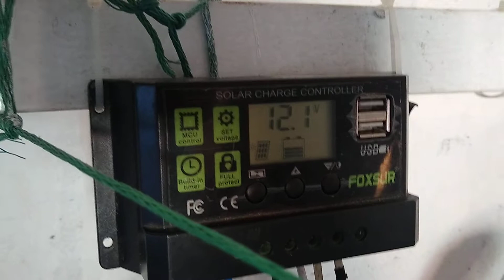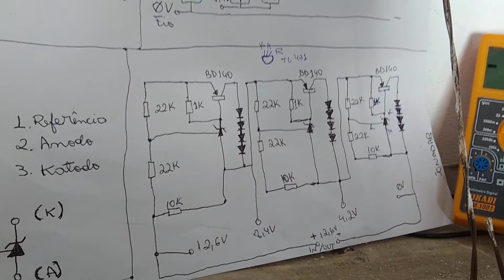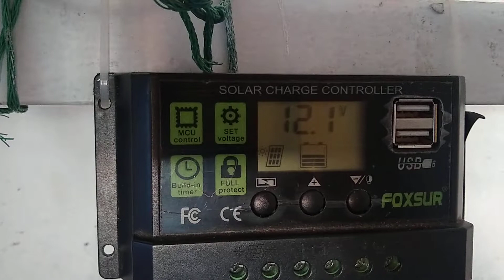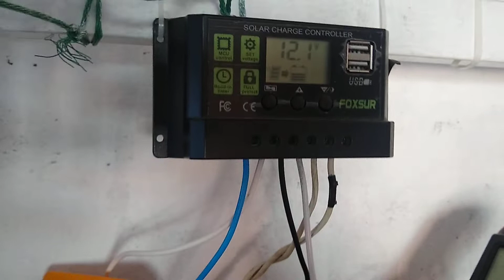Como fazer uma BMS que funciona. Fiz a minha e já estou usando! O que é BMS? Parte 01.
Link de venda dessa placa no Mercado Livre.

 Meu email.

PESSOAL, QUEM QUISER FAZER ESSE PROJETO MANDA UM E-MAIL PRA MIM QUE ENVIO O PROJETO ATUALIZADO ( GRÁTIS )POIS ESSE ESQUEMA TEM UM PEQUENO ERRO QUE SÓ DEPOIS PERCEBEMOS. GRATO. SE MANDAR O E-MAIL AVISA NO COMENTÁRIO ABAIXO.

EBOOK DE PROJETOS DO CANAL LINK!
Projeto NK03 - Ventilador Ressonante Artesanal Passo a Passo

Conversão Ressonante Volume 1 - Segunda Edição.

Demolidor - Pulsador Dessulfatador de Baterias - Projeto Completo

Mini Curso Projeto Pequeno Demolidor

Recondicionamento de Baterias com Dessulfatador Capacitivo

LINK DA PLACA QUE USEI ANTES.
Pessoal adicionei um 7812 para regular a tensão para o sensor hall.